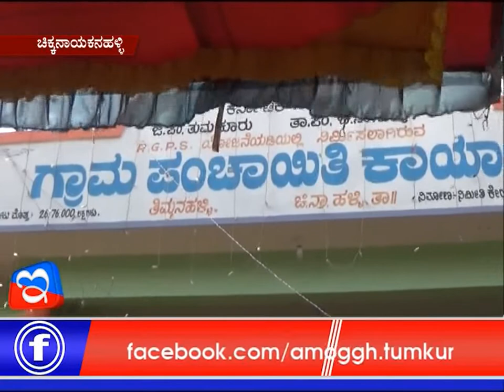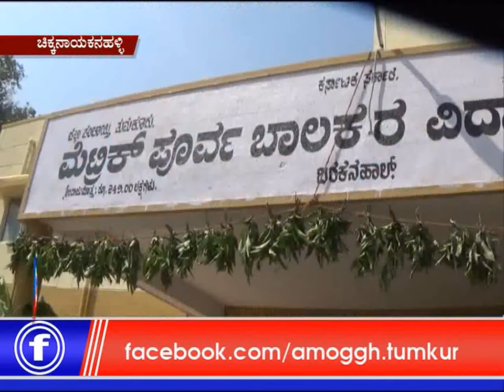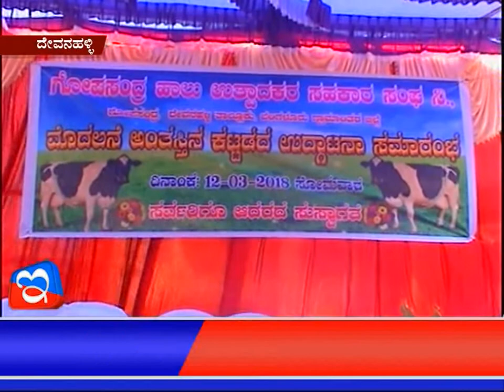13 03 2018 8 AM News Youtube